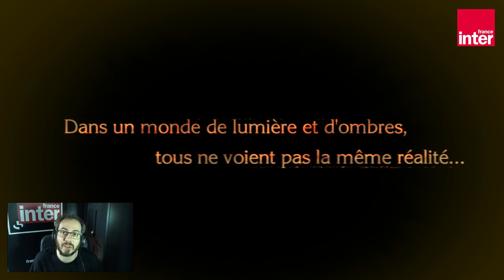"Bayonetta", sorcière combattante du féminisme vidéoludique ? - Let's Play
Elle fête son dixième anniversaire avec une réédition de son premier jeu sur PS4 et Xbox One : l'occasion idéale de découvrir ou redécouvrir les premières minutes de Bayonetta, jeu d'action culte et extravagant. Et de poser la question qui fâche : est-ce ou non un jeu féministe ?

Pour écouter la chronique radio, transformez-vous en panthère et foncez vers le site de France Inter